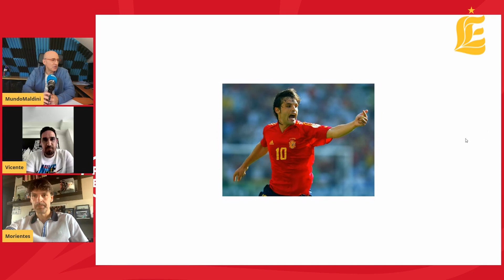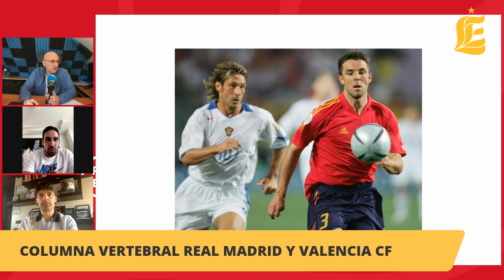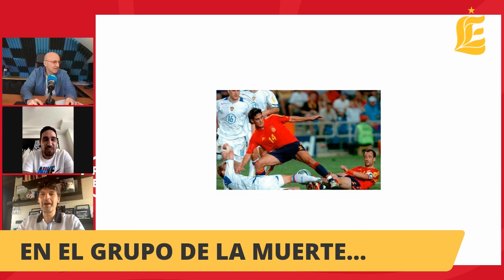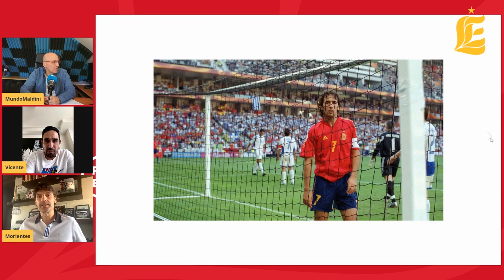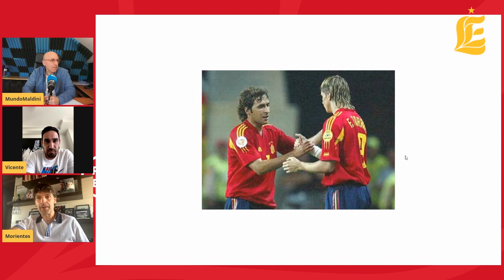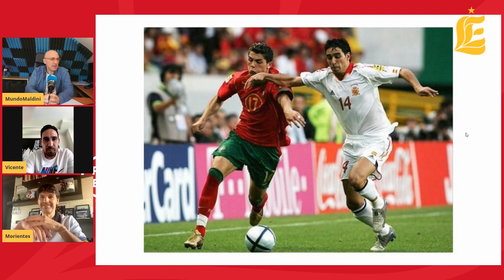Las Leyendas de la Eurocopa | Morientes y Vicente hablan con Maldini sobre la EURO 2004 | 🔴 SEFUTBOL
✨Las Leyendas de la Eurocopa | Capítulo 4

🙌🏻 Cuarta entrega de estos pequeños documentales realizados por la Asociación de Leyendas de España. En esta ocasión, Fernando Morientes y Vicente Rodríguez hablar con Julio Maldonado Maldini sobre el Campeonato de Europa de 2004.

🤩 ¡¡Una delicia para los nostálgicos!!